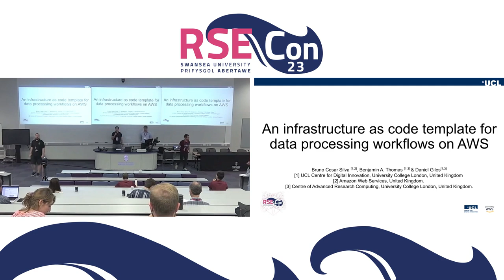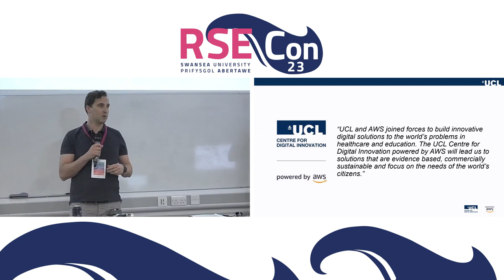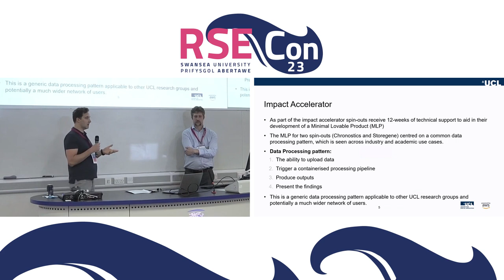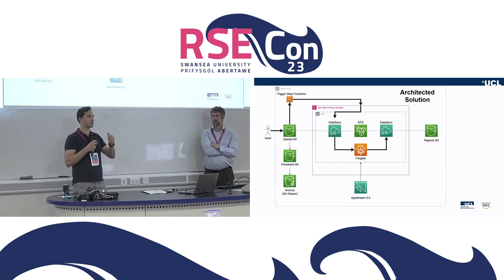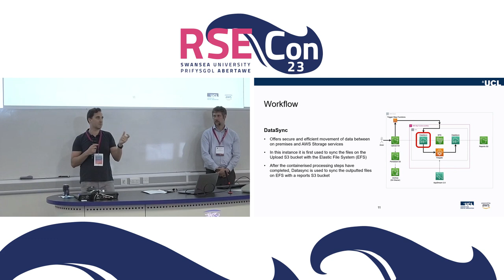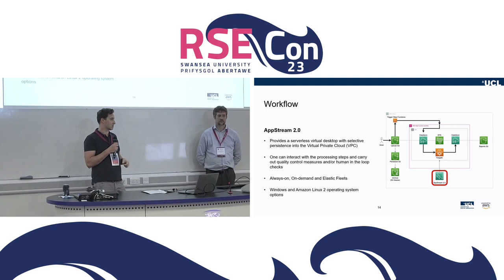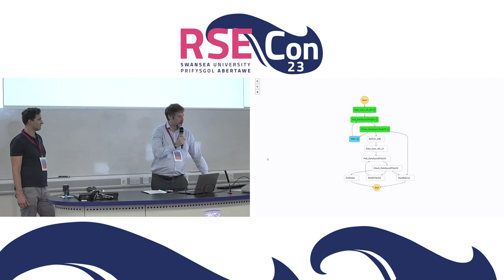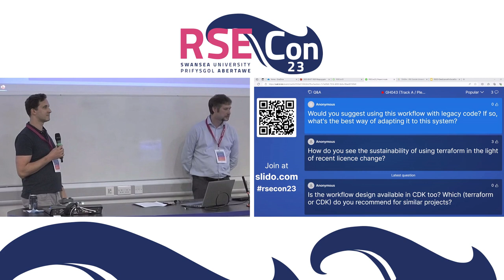Daniel Giles, Bruno Cesar Silva—Infrastructure as code template for data processing workflows on AWS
A talk from the RSE Outside Universities session at RSECon23 at Swansea University, on 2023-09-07.

Transcript edited by David Stansby.

Abstract:
To support spin-outs working with the UCL Centre for Digital Innovation as well as computationally intensive research projects, an open-source backend template has been built to encapsulate a generic data processing pattern. The data processing pattern, seen across research and industry use-cases, involves the ability to upload data, trigger a containerised processing pipeline, produce outputs and present the findings. The developed infrastructure that enables this processing pipeline leverages AWS services using best practice set out in the AWS Well Architect framework, drawing upon the modern serverless paradigm which ensures an efficient implementation from a cost and computational perspective. The template is developed in Terraform which is an open-source Infrastructure as Code (IaC) framework, and the codebase is modularised. The modularisation of the code allows for easy customisation by an end-user. This framework also allows for the easy translation of research into commercial applications. An overview on the AWS services used, lessons learned using Terraform and real use-cases will be presented.

0:00 Title card
0:04 Talk
21:59 Q&A